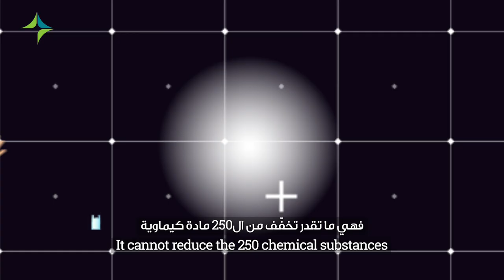Cigarette Filter | فلتر السيجارة